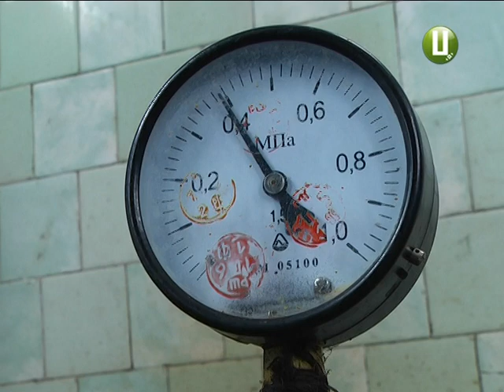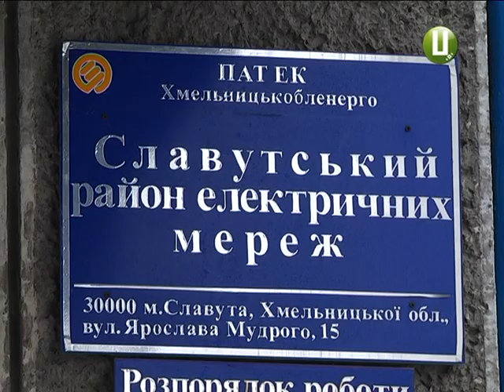Славута може лишитися без води через борги за електроенергію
У Славуті можуть відключити водопостачання. Про це місцевим жителям повідомили у Славутському управлінні водопровідно-каналізаційного господарства. Бо  підприємство наразі боргує близько 2 мільйонів гривень за спожиту електроенергію. У ПАТ «Хмельницькобленерго» повідомляють: місцевий водоканал почав накопичувати борги від січня. Що чекає на 30-тисячне місто